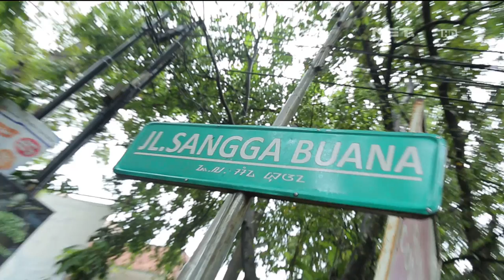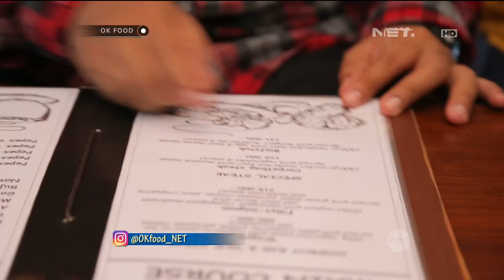Steak Tempe Khas Indonesia di Cowboy Bar & 'Que - OK FOOD Episode 60